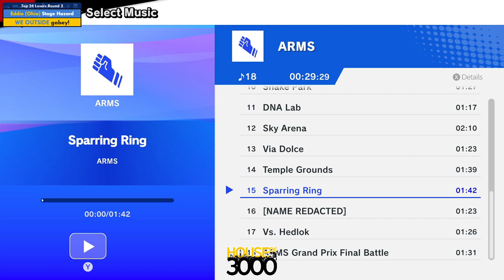Xeno317 - Top 24 Losers Round 2 Stage Hazard vs gabey!